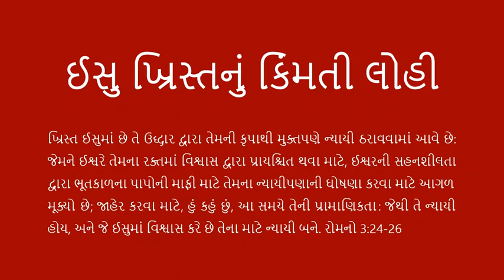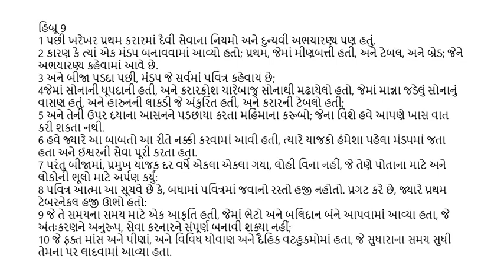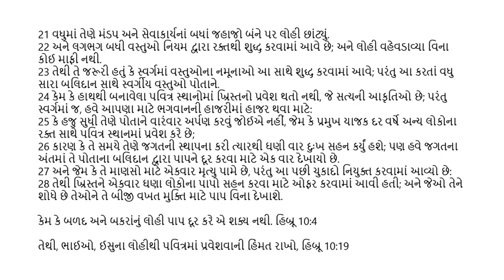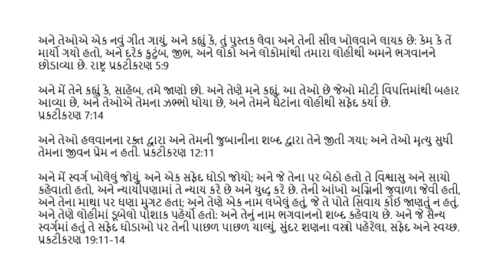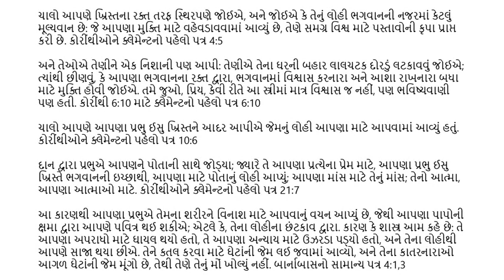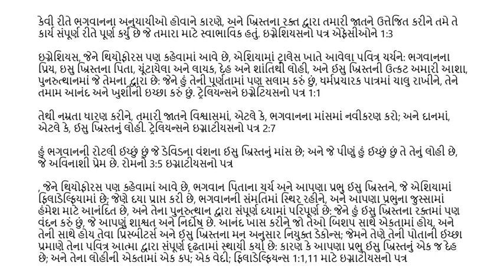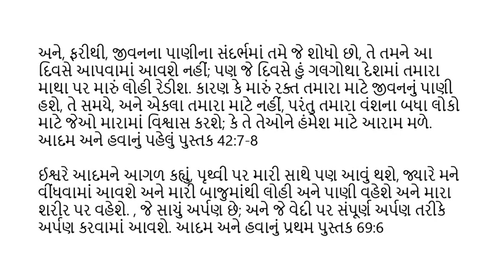Gujarati (ગુજરાતી) - The Precious Blood of Jesus Christ - ઈસુ ખ્રિસ્તનું કિંમતી લોહી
ખ્રિસ્ત ઈસુમાં છે તે ઉદ્ધાર દ્વારા તેમની કૃપાથી મુક્તપણે ન્યાયી ઠરાવવામાં આવે છે: જેમને ઈશ્વરે તેમના રક્તમાં વિશ્વાસ દ્વારા પ્રાયશ્ચિત થવા માટે, ઈશ્વરની સહનશીલતા દ્વારા ભૂતકાળના પાપોની માફી માટે તેમના ન્યાયીપણાની ઘોષણા કરવા માટે આગળ મૂક્યો છે; જાહેર કરવા માટે, હું કહું છું, આ સમયે તેની પ્રામાણિકતા: જેથી તે ન્યાયી હોય, અને જે ઈસુમાં વિશ્વાસ કરે છે તેના માટે ન્યાયી બને. રોમનો 3:24-26